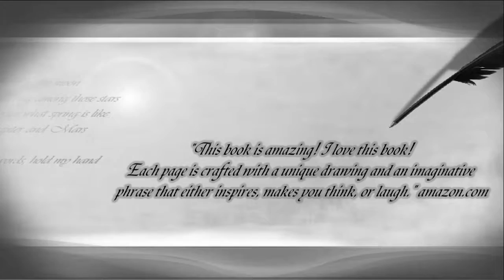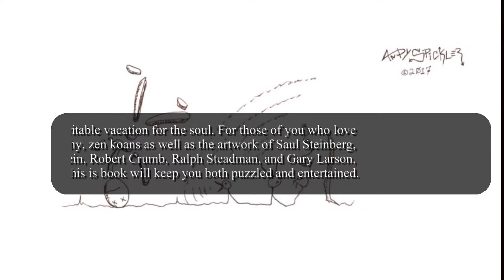Andylution: An Illustrated Book of New and Original Zen Koans by Andy Spickler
Andylution is a compilation of original drawings birthed from the crevices of Andy Spickler's inflamed dada imagination.

Each illustration is accompanied by a witty, sometimes strange and convoluted zen koan, joke, riddle, mental exercise or just an abstruse observation of the world.
This little compilation of abstract illustrations and scattered wisdoms is both a bringer of smiles and reliever of stress.
It wills stimulate your imagination and condition your soul.
The world that lives inside Andy's head an addictive one, albeit preposterous.
This book is like a pair of magical glasses that skillfully guides you through the labyrinth of phantasmagories created by the unconscious mind.
It's a veritable vacation for the soul. For those of you who love halloween, philosophy, zen koans as well as the artwork of Saul Steinberg, Shel Silverstein, Robert Crumb, Ralph Steadman, and Gary Larson, this is book will keep you both puzzled and entertained.

Get ready to scratch your head and laugh.

Available in Kindle and Paperback